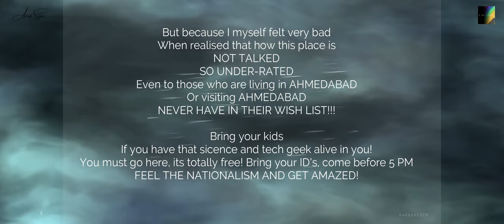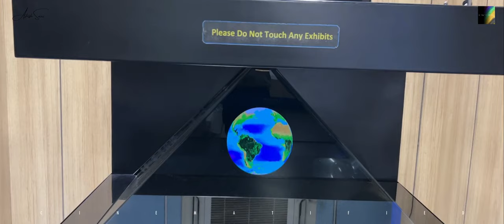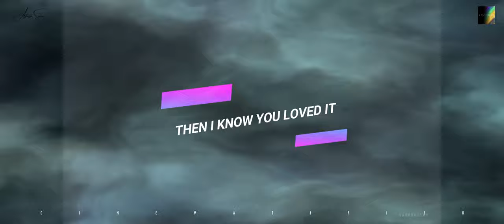ISRO | Vikram Sarabhai Space Exhibition Center | Best Place to visit in Ahmedabad, Gujarat | Science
ISRO | Vikram Sarabhai Space Exhibition Center | Best Place to visit in Ahmedabad, Gujarat, India | Science | NASA

I have shot this in the month of October 2022 with my Apple iPhone 13 pro max. Honestly this is the best place for everyone of every age to visit. The science and tech info is just amazing. Go before 5 PM, and its free just carry your ID Cards. We are no less than world or NASA. Almost everyday its open but still check the site once before going. It will consume 1-2 hours.

Just know our research and development.